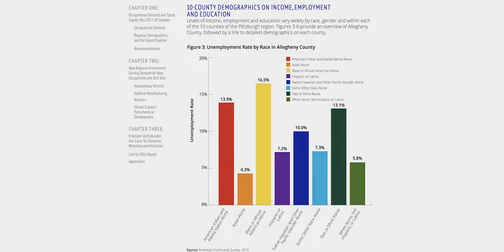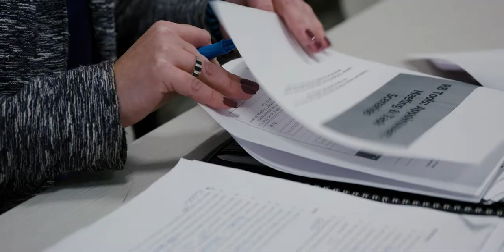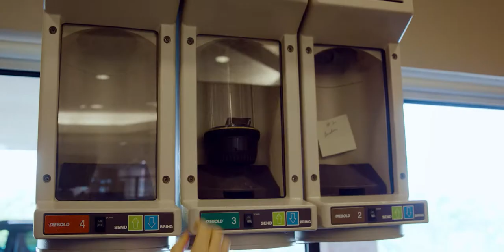Diversity Equity and Inclusion - Dollar Bank